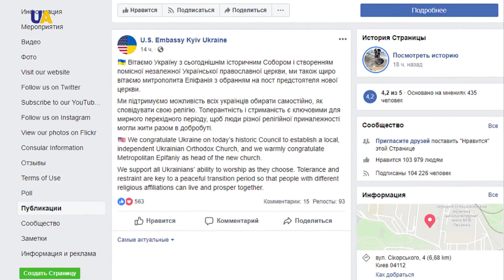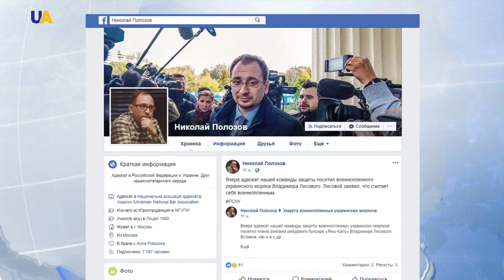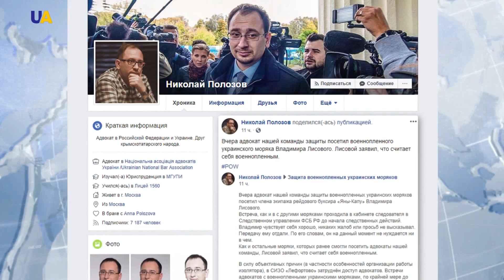Выпуск новостей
Смотрите в этом выпуске:
- Сегодня митрополит Киевский и всей Украины Епифаний проведет первую литургию.
- Посольство Соединенных Штатов Америки в Украине поздравило украинцев с созданием Единой поместной православной церкви.
- За минувшие сутки, боевики 12 раз открывали огонь по украинским позициям на Донбассе.
- Захваченный российскими силовиками член экипажа буксира "Яны Капу", Владимир Лисовой, на встрече с адвокатом заявил, что считает себя военнопленным.
- Один человек погиб, 10 - травмированы в результате взрыва газа в одной из квартир многоэтажного дома в Вологде в России.
- 168 человек задержаны в результате протестов "желтых жилетов" во Франции.
- Украинский боксер Артем Далакян защитил свой чемпионский пояс по версии WBA в наилегчайшем весе.
- В Киеве на Контрактовой площади открылся новогодний городок.